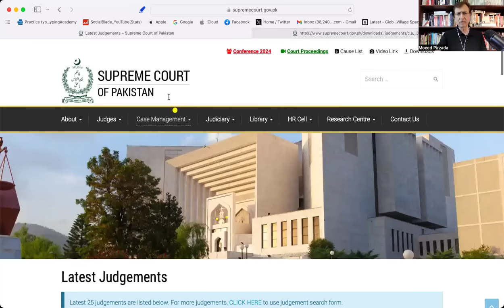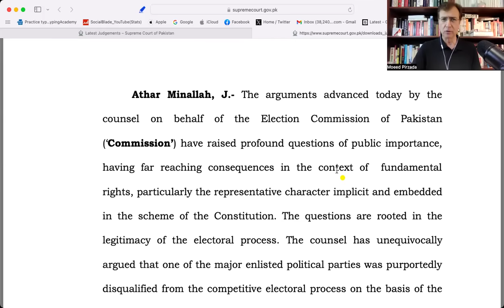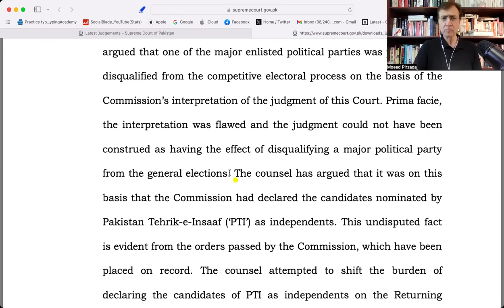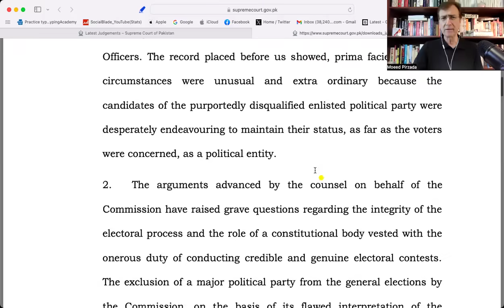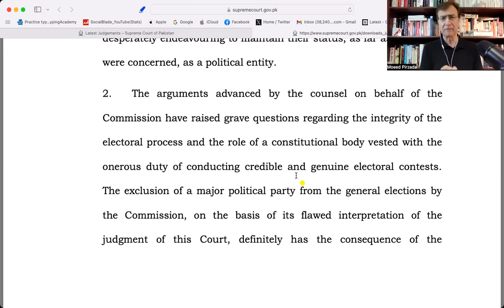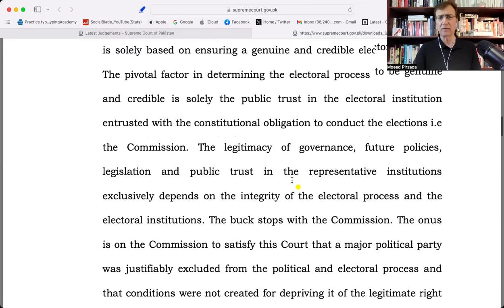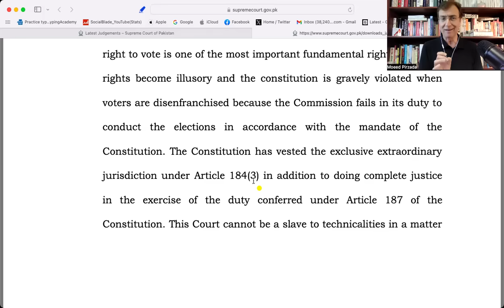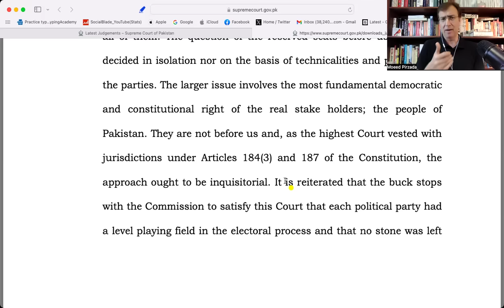Big Battle Between Good & Evil in Supreme Court: Who wins: Bold Athar Minallah or Qazi Isa & Boys?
Monday, July 1st, 2024 will be a big day in the history of Pakistan Supreme Court. Court will have to decide between simple truth and absolute lies! Justice Athar Minallah has set the stage for a big battle!
📢 ABOUT THIS CHANNEL:
Moeed Pirzada, Editor Global Village Space, is a prominent TV Anchor and strategic Analyst. He studied International Relations at School of International and Public Affairs, Columbia University New York and was later a Brittanica Chevening Scholar at London School of Economics & Political Studies (LSE) where he studied law. Earlier he served in Central Superior Services (CSS) in Pakistan.